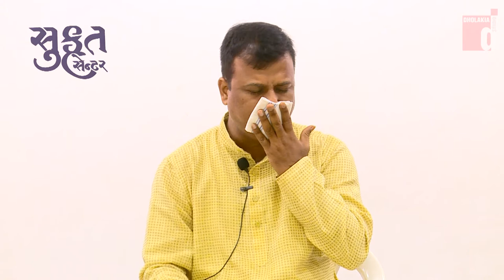06 JEEV VICHAR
JEEV VICHAR